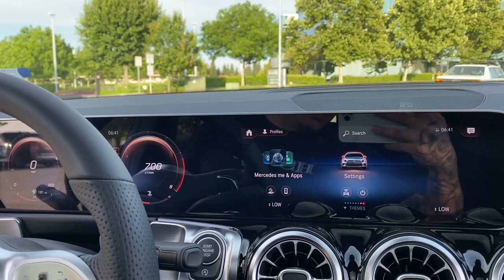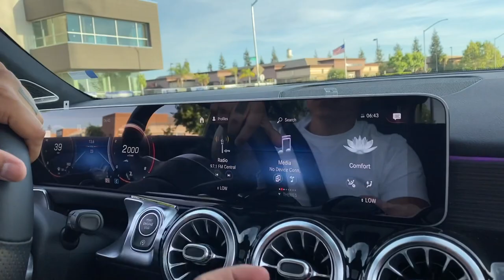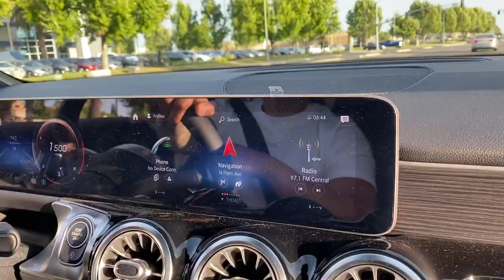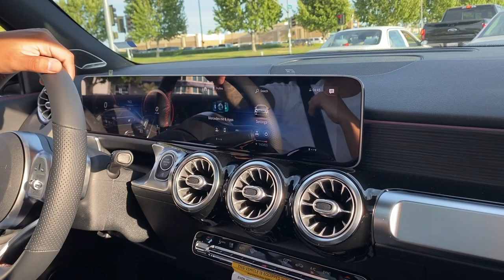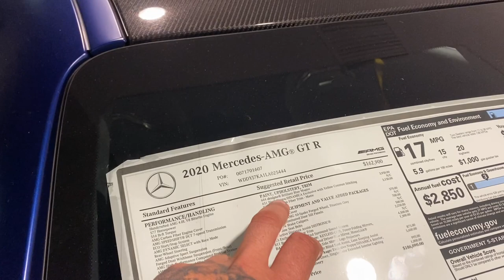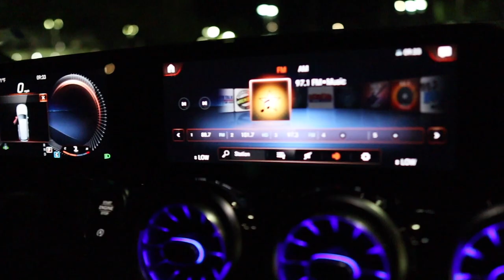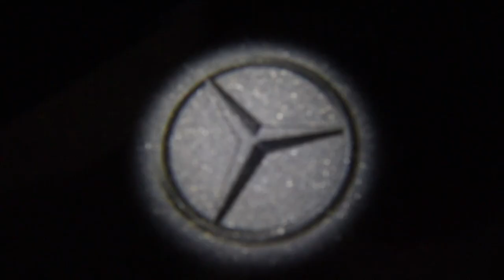CAR SHOPPING!! *Nephews dad car*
Me and my nephew went CAR SHOPPING!! *Nephews dad car*

check out the popos IG @juni0r_lvft show him some love!!

 rvt life of palos vloger vehicle virgins maxwrist gold